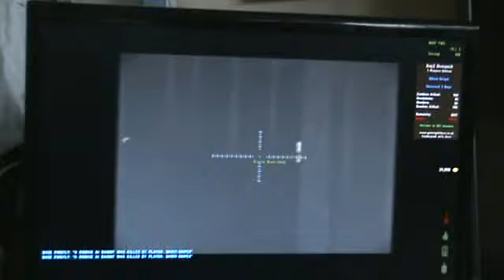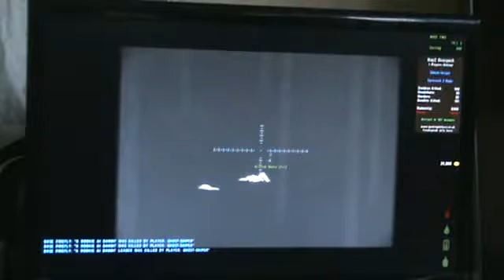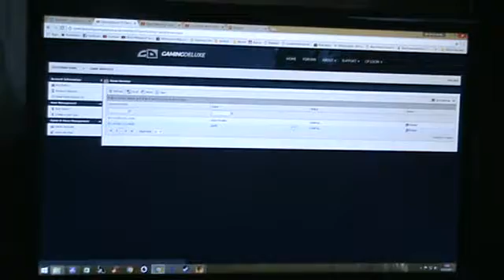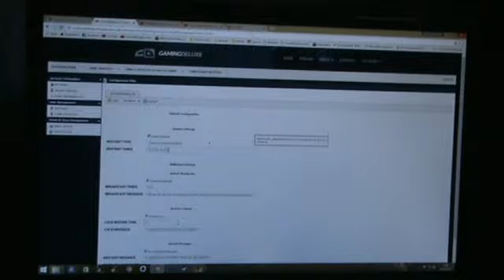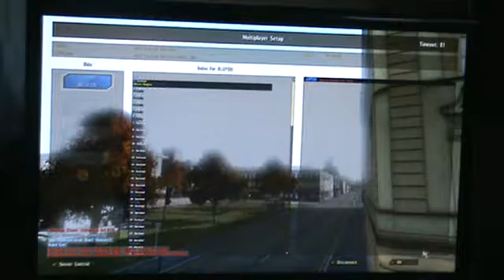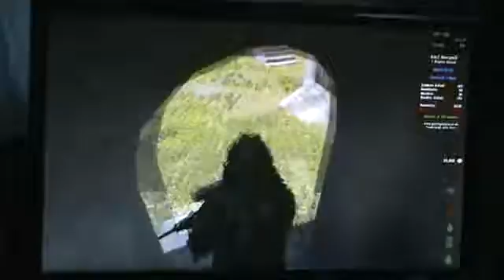Steve's DayZ Adventures #20 New Hidden Village Made, and Killing AI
Come join me on my PVE Server. Loads of Loot ,vehicles, Guns, Ammo, AI Missions, and Roaming AIs Great Server for Newbies
DAYZ-GhostHawks server. 30 SLOTS: Server IP: 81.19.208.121:2700